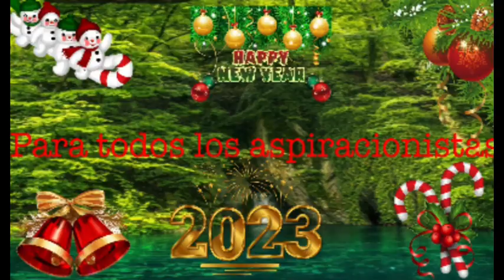Sigue con las mismas idioteces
Repite lo mismo tiene cuatro años repitiendo la misma cantaleta